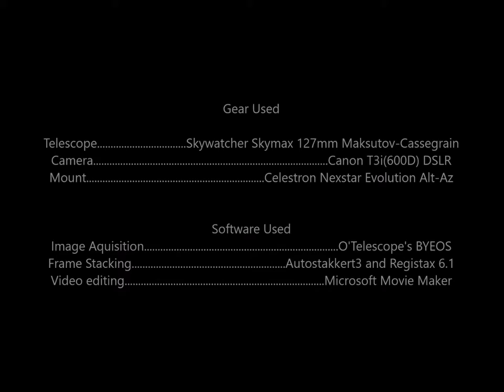Lunar Observations 10 07 2019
I set out to better frame the moon using my 127mm Skywatcher Skymax Maksutov Telescope and Canon 600D.  I think I succeeded.